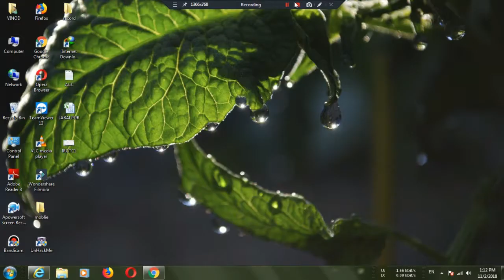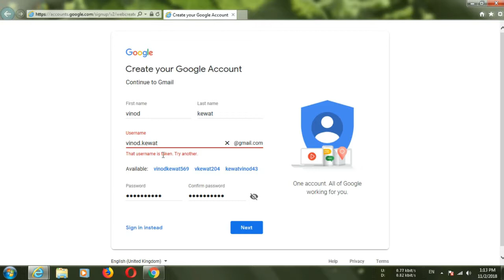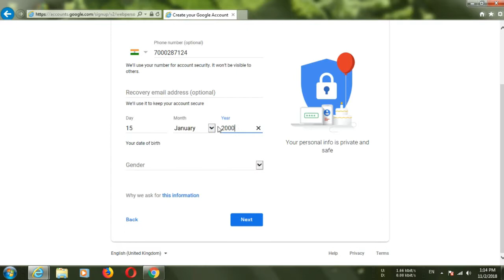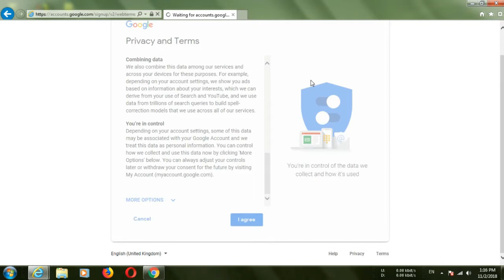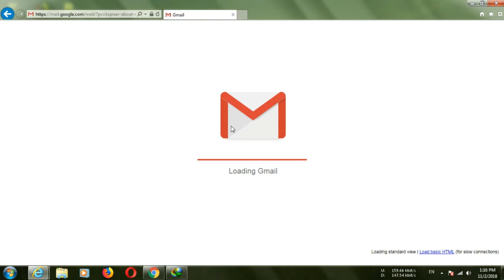How to create Gmail Account (Gmail ID) In Hindi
hello friend is video me aapko gmail account kaise banaye iski puri jankari hai hindi me aap is video kp end tak dekhiye or hame support kijiye